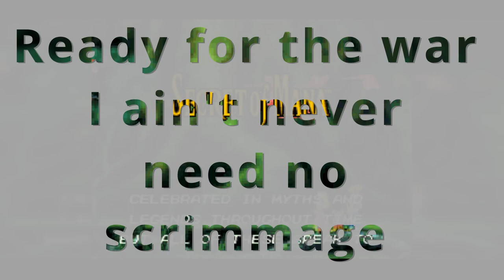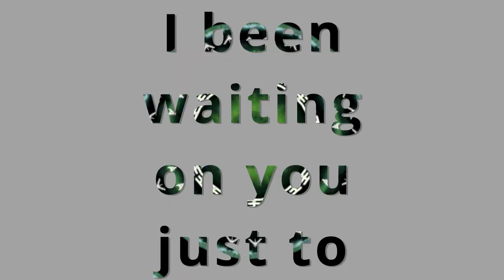The File Select Theme from Secret of Mana but it's a Nerdcore Rap and Bass Remix (feat.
The beginning of an adventure awaits you. Choose what's right and make destiny follow YOUR path.

What better way to make a track like this than to put some nerdcore over it?! I can't think of one.

I met Wolf at Pensacon in 2023 in Pensacola, FL. I immediately recognized his absolute talent and asked him to collab. A year later we made this! I've been holding onto it for a bit and I don't know why but here we are, coming out of my sabbatical month STRONG.

This is the shortest song I've ever made too. Haha but it's fine. This is my FIRST track with a Nerdcore Artist and my goodness I wanna make more now!

ALSO YAY CLICKBAIT TITLE AND THUMBNAIL OR NO ONE CLICKS I LOVE PLAYING THE YOUTUBE GAME SO MUCH WOOOOOOOOOO 😂

Track: Secret of Mana OST - File Select feat. GxG Wolf (Theology Remix)

Lyrics:
Game on
My flame’s on
Once I hear the intro I already know what the gang on
Tryna join the adventure? Then you best try to hang on
Been moving the same since village shout out the day ones
Listen…
I’ve been training since the village
Stopping all these monsters as they really try to pillage
Ready for war I ain’t never need no scrimmage
seeing the kid and know who they deal with
Not knowing we got ‘em dancing like a shop keep
Everyone’s talking on Wolf but they don’t got heat
Pulled the sword now I’m feeling like Arthur
My pen dragging bodies I’m really the author
They been waiting on the kid to glow
Now they already in love with the flow
Save the world? Now I got to go
Cause you already know we gotta rock these shows
Look…
Me and Thelogy locked we knew the mission
Ain’t no one that be changing the vision
Soon as I stepped in the temple then felt the water
If they really wanna get it I’m know to never falter
I’ve been moving through these lands and I’m praying up to an altar
I be dancing to the end you know I could never fault her
Turned the game on and seen theology and me
I been waiting on you just to drop the beat

Nathan Schlatter
Nathan Madsen
Taryn Trimble
Josh Trimble
SteelDragon8
Petrov Neutrino
BugCap2023
Anton Petersen
Kreatiph
Allen Brasch
E-rock Gundy
Doogs
Softguitar